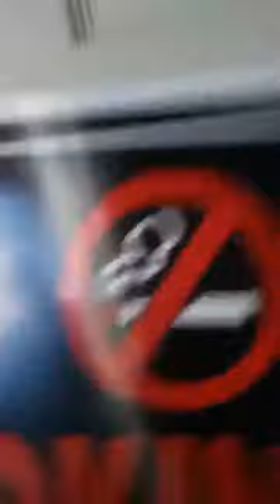Chosen - Behind The Scenes | RealLyfeStreetStarz | @CFGDMoney/@RealLyfeJeff